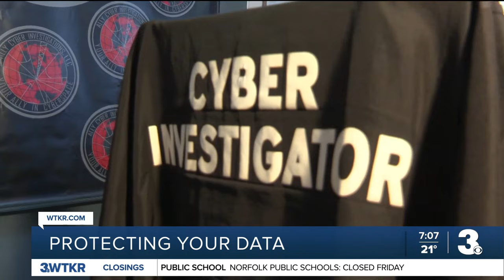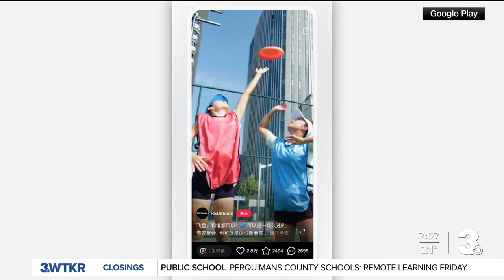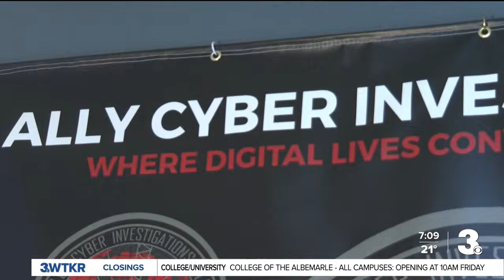Do apps like TikTok and RedNote keep your data safe?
As the TikTok ban went into effect briefly over the weekend, it has many wondering about the cybersecurity of apps like TikTok and REDnote, and what they do with your data.